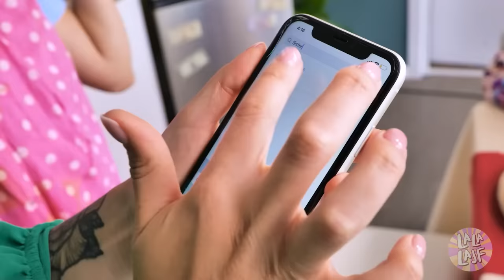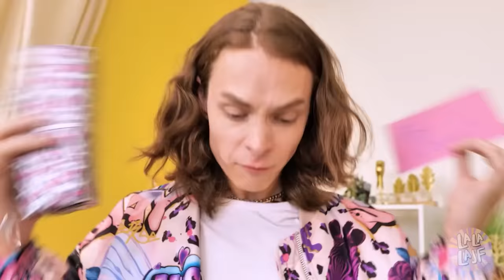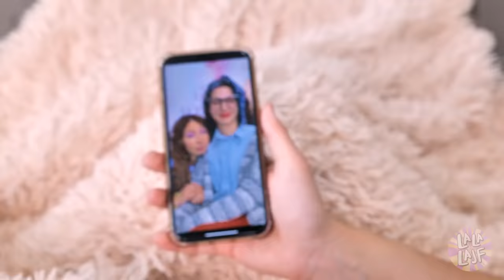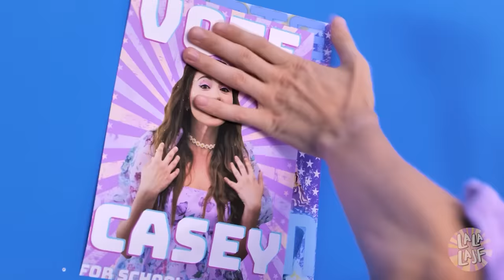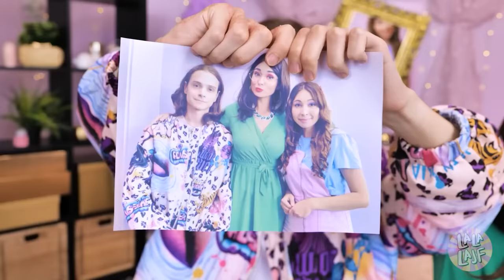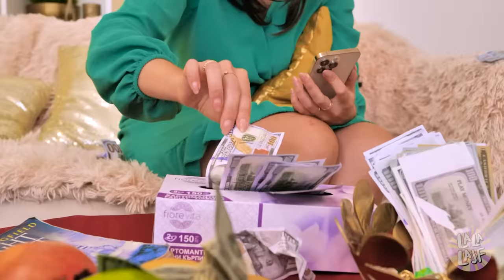Miliarderzy adoptowali spłukaną dziewczynę - Mama woli moją adoptowaną siostrę | La La Lajf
Twoja bogata rodzina adoptowała dziewczynę. 🤑 Pochodzi z biednej rodziny i jest totalnie dziwna. Ponadto, twoi rodzice kochają ją bardziej, niż ciebie! Teraz to ona dostaje najlepsze prezenty i skupia na sobie całą uwagę.😔 Jak można to zmienić? Obejrzyj nasz nowy filmik! 🤩